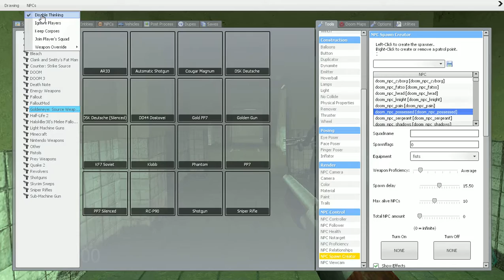Bourne To Survive: GMod Edition (5)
again, me & Axel return to the Facility to kill off more of the horde... but they seem to be wussing out. ha, sucks to be them. we are KICKING THEIR ASSES!!!

btw, i speak in this one.
Mods Used:
Doom 3 (HUD)
GoldenEye SWEPS
DOOM Zombified Marines
Jynx is still a bitch as she continues torturing Axel in the Bourne To Survive series.